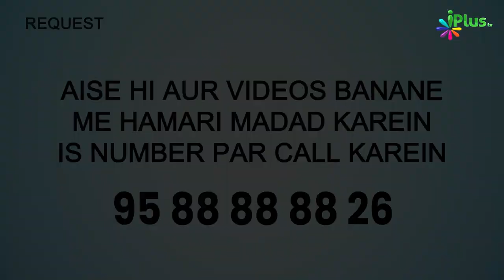Makka Ke Mushrikeen Ne Nabi ﷺ Se Kaun Se 3 Sawal Kiye? Part: 01 | 5 Minute Ka Madarsa 537 | Arshad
Makka Ke Mushrikeen Ne Nabi ﷺ Se Kaun Se 3 Sawal Kiye? Part: 01 | 5 Minute Ka Madarsa 537 | Shaikh Arshad Hussain Mohammadi | iPlus TV

UPI : donateilm@icici